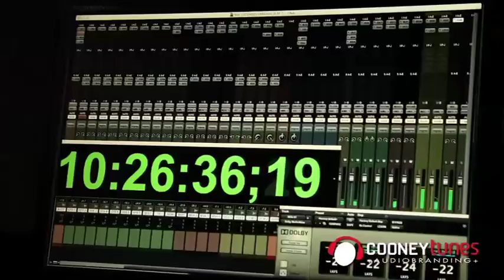cooneytunes - Award Winning Jingles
This is cooneytunes! Jingles by award winning creative and production genius Ian Cooney. With clients in the US and Canada he's hotter than ever, cooking up branding packages that have people cranking up his commercial. He's produced jingles that are still memorable from 10 and 20 years ago. His work is like having a hit song composed with your name in it ... what can be more lasting and impressionable!! Call him now at 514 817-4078 and hear more